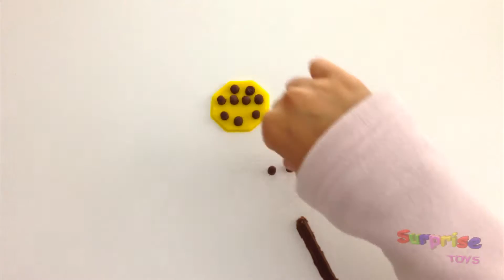Playdoh Flower Power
Making a colorful flower out of Playdoh